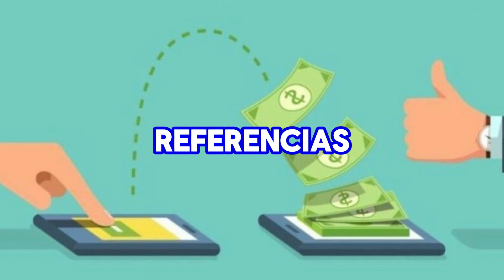💸 Cómo ENVIAR DINERO de ESPAÑA a ITALIA || Mejores métodos con bajas comisiones - 2025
¿Cómo enviar dinero de España a Italia sin comisiones o con bajas comisiones en 2025? En este vídeo te presentamos las mejores formas para enviar dinero a Italia desde España, bien sea online o presencialmente.

NOTA LEGAL